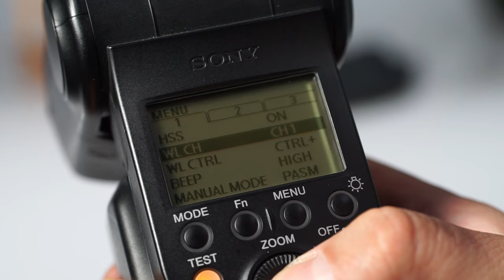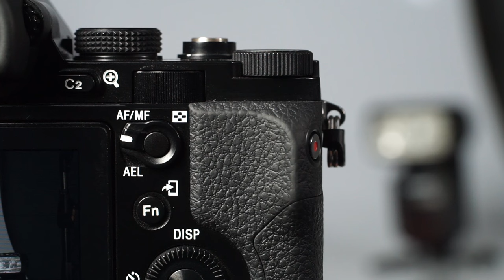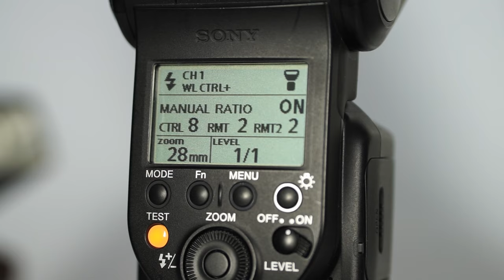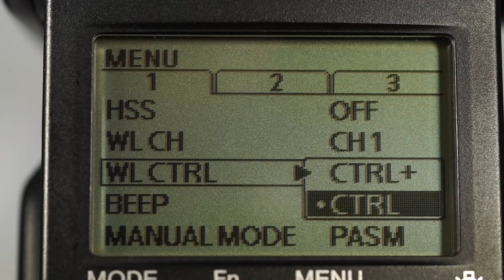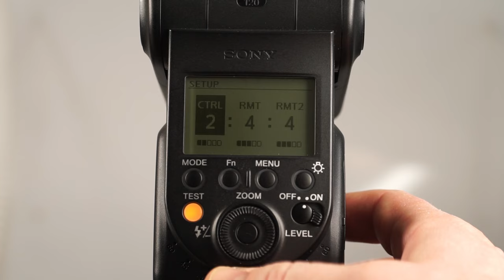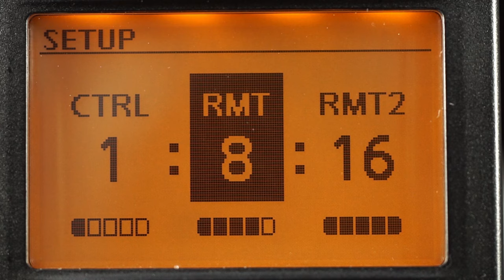WIRELESS FLASH SYSTEM Setup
This tutorial shows the basic set up for wireless flash with the α 7 series.